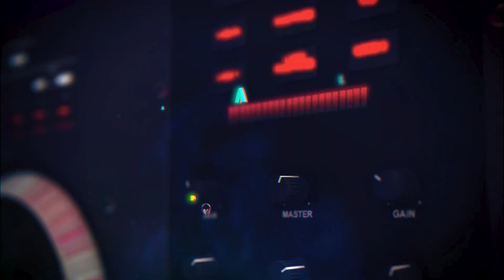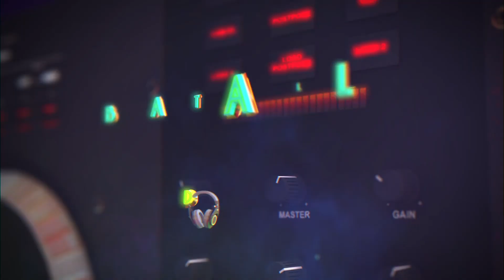DJ LLOYD (parte 1)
Dj Nicaraguense